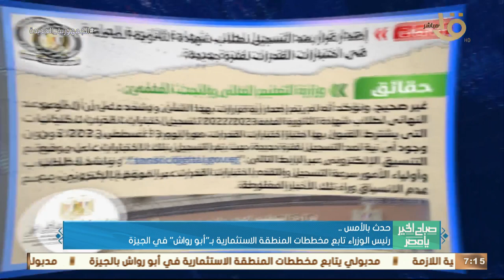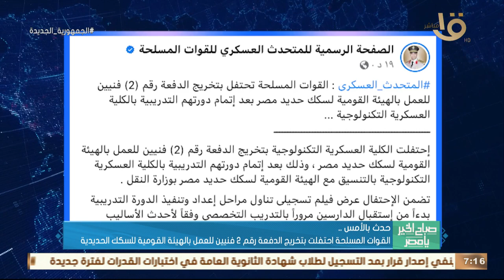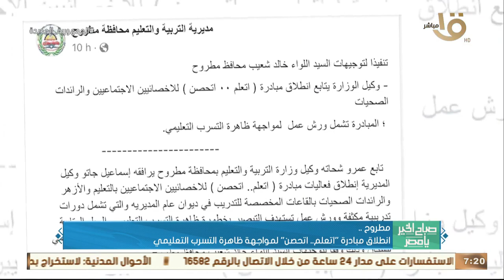صباح الخير يا مصر | الرئيس السيسي استقبل بالعلمين الجديدة رئيس وزراء اليونان .. وأهم أخبار الأمس